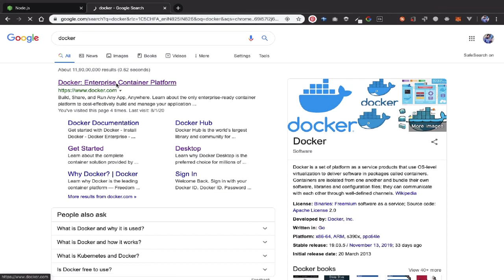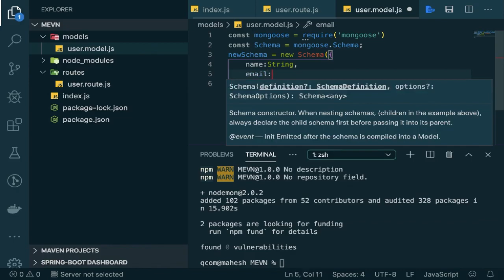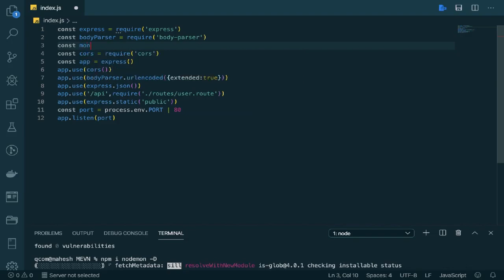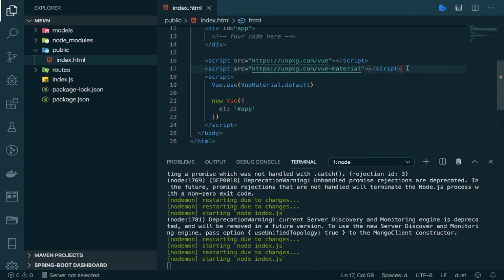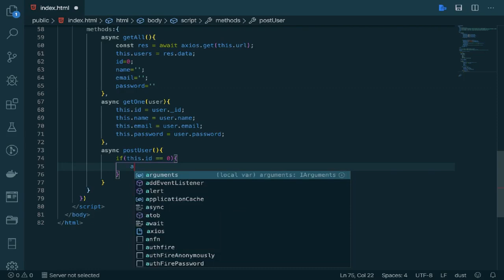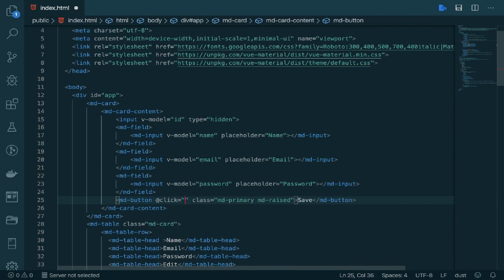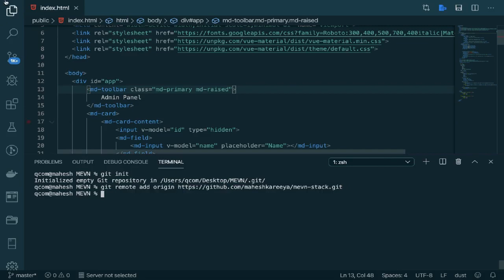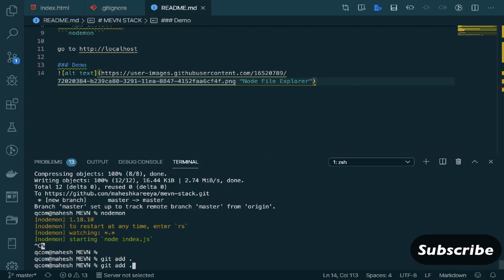MEVN Stack | VUE | Node | MongoDB | Docker | CRUD Application | Full Stack | Admin Panel REST API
This is CRUD Application Based on material design and VUE JS and rest API's are built in Node mongo DB Express and Docker.